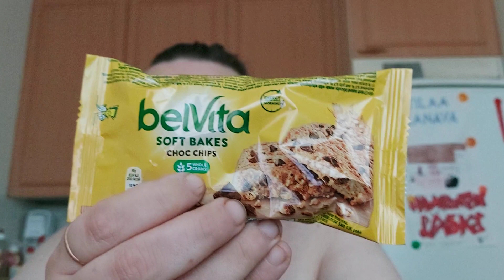Hampaaton läski syö: Osa 816 - belVita Soft bakes Choc chips